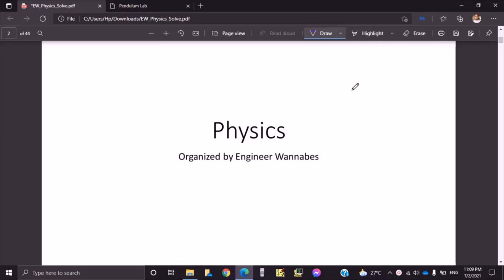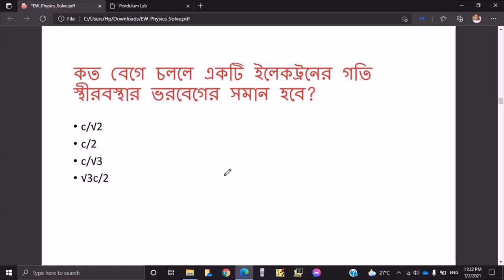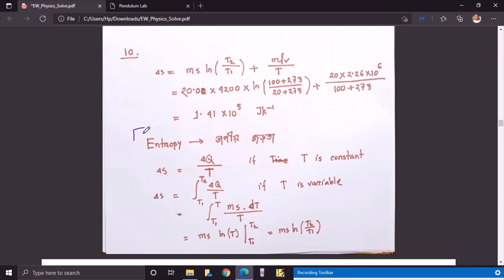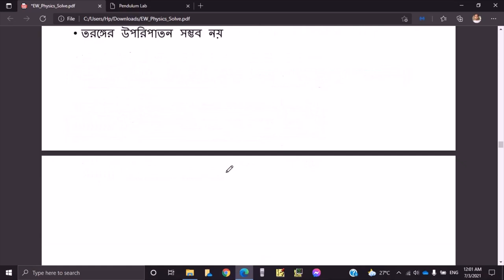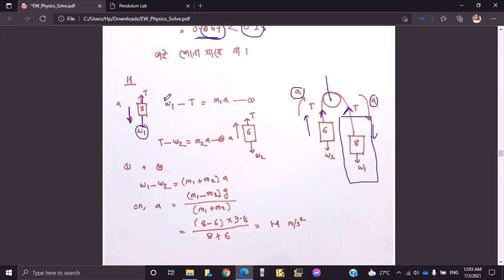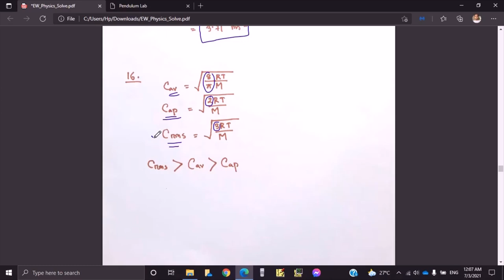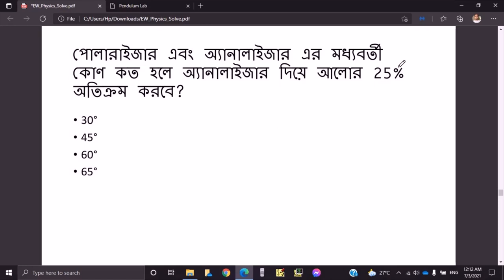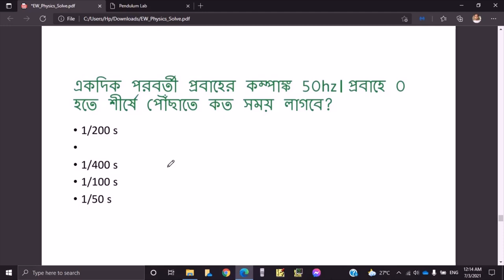Online Free Exam: Physics solution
On 26 to 28 June, Engineer Wannabes arranged three Online Free Exam On Engineering Admission Preparation. This is the solution of Physics part of the exam question. Hope this will be helpful for the Admission Candidates.